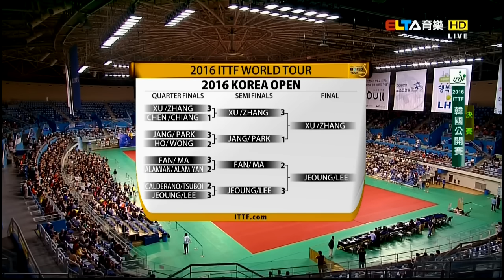2016 Korea Open (MD-Final) XU Xin/ZHANG Jike - JEOUNG Youngsik/LEE Sangsu [HD] [Full Match/Chinese]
# 2016 ITTF World Tour Korea Open (Super), Jun 22 -26, Incheon KOR
Men's Doubles - Final: XU Xin/ZHANG Jike (CHN) Vs (KOR) JEOUNG Youngsik/LEE Sangsu